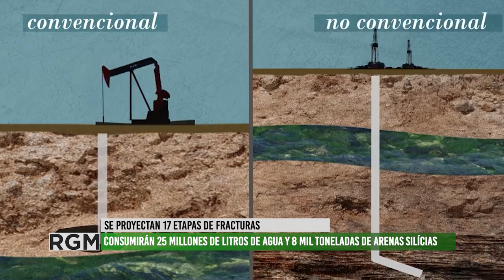Graves consecuencias: YPF comenzó las explotaciones petroleras en la zona de Malargüe, Vaca Muerta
Esta semana YPF comenzó las etapas de perforación del que será el principal pozo petrolero de la zona de Vaca Muerta en el sur mendocino. Frente a esto, Javier Grosso, geógrafo, docente e investigador del Instituto de Formación Docente de General Roca en Río Negro, y docente de la Universidad Nacional de Comahue, explica las implicancias de las excavaciones no convencionales que comenzó a realizar YPF en nuestra provincia.
El investigador hace hincapié en que el informe de impacto ambiental de la empresa sobre Vaca muerta no contempla el riesgo sísmico de la explotación petrolífera, ni el consumo de agua potable ni contaminación que deja a su paso.